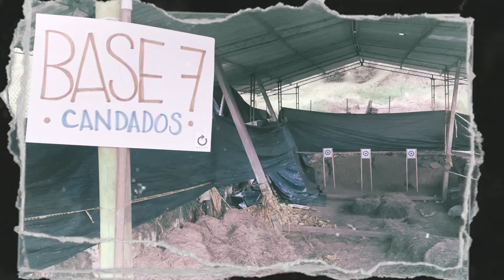Salida de campo 2024-1 - Criminalística TdeA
Te cantamos en la voz de Diego Bolaños, la experiencia de la salida de campo de nuestros estudianes de la Facultad de Derecho y Ciencias Forenses de los programas de Tecnología en Investigación Judicial y Profesional en Criminalística.

Ven al TdeA.